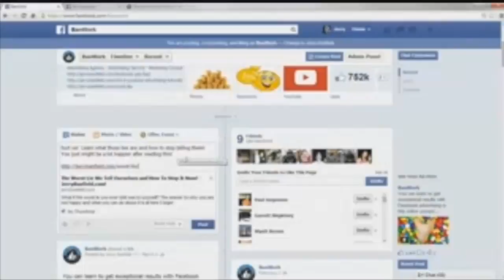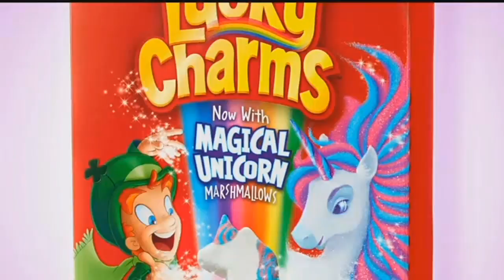Jane King Business Report: February 20, 2018